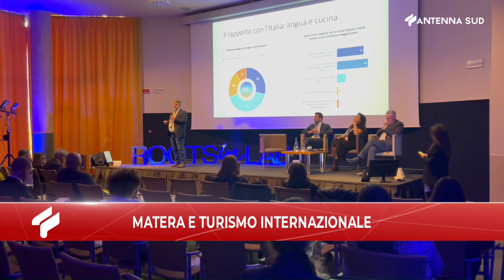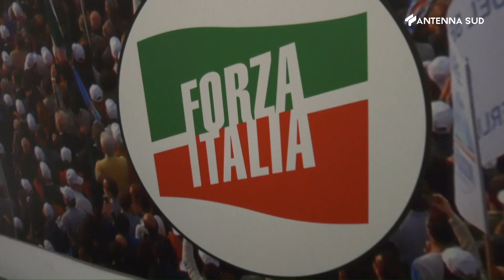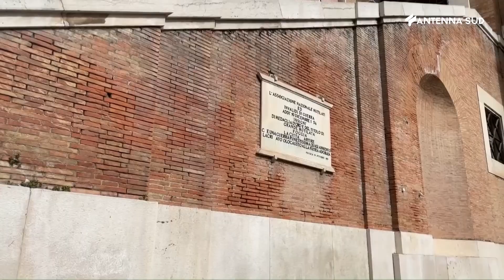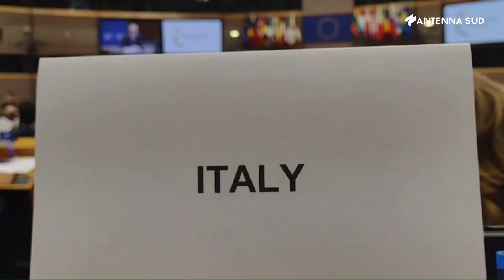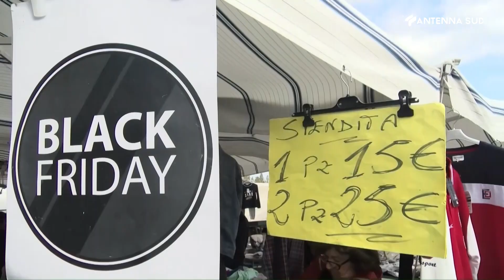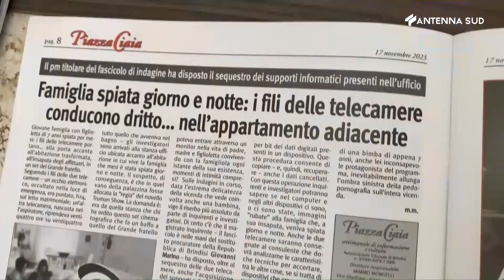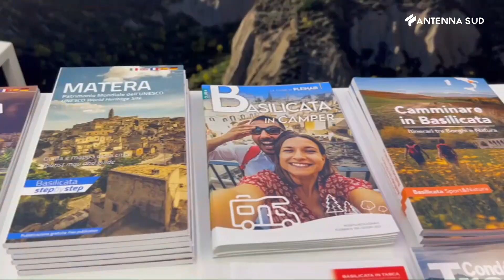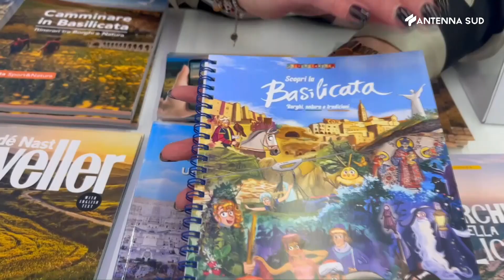TG PUGLIA E BASILICATA ORE 19 45 DEL 20 NOVEMBRE 2023